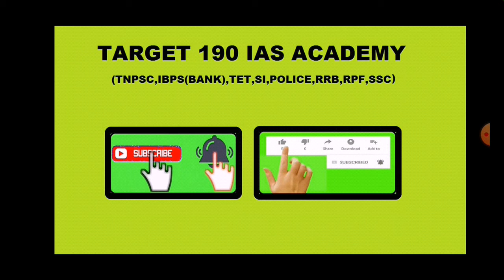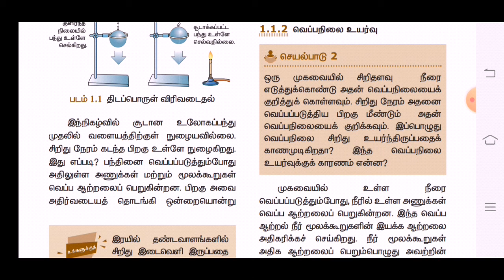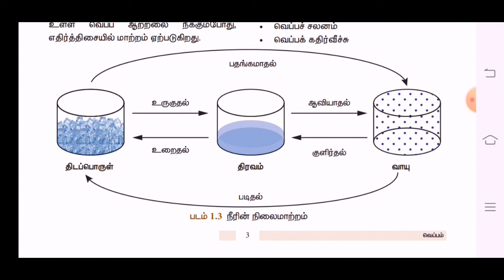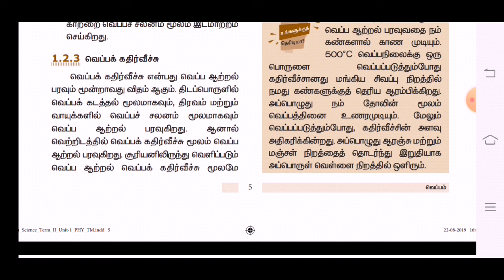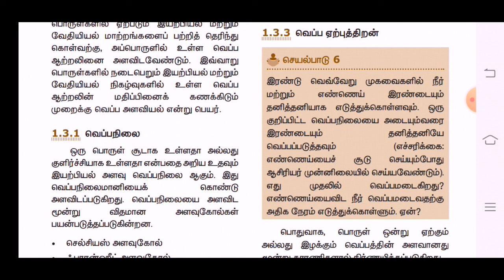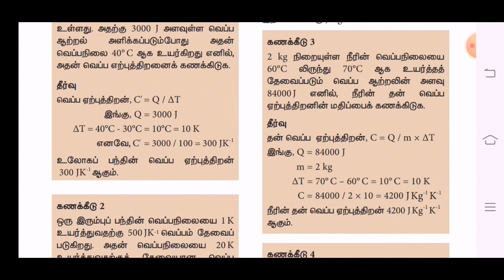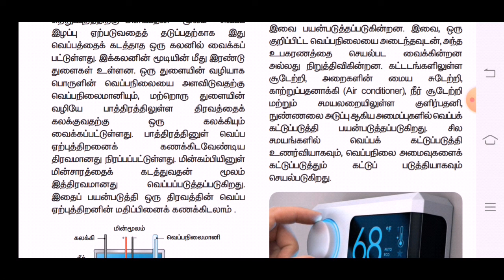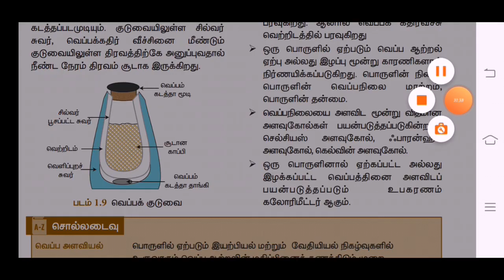8th Std Science | Veppam | வெப்பம் | Term 2